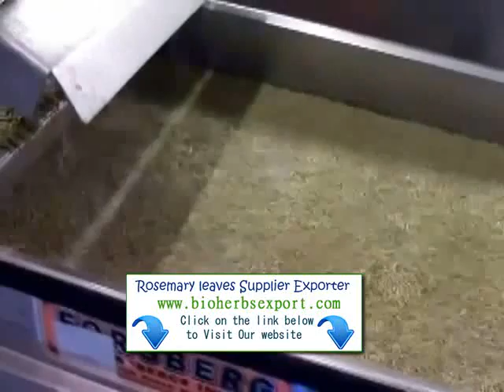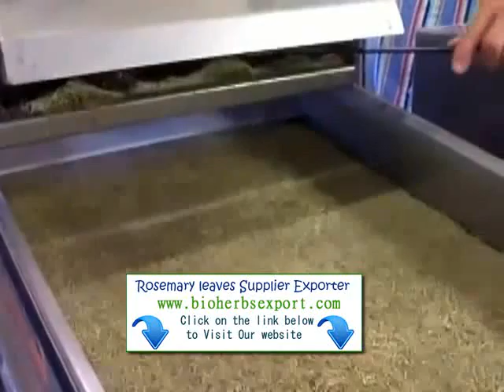Romarin Fournisseurs exportateur importateur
Nous avons de nouvelles cultures Rosemary (Rosmarinus officinalis) Romarin (Rosmarinus

officinalis) est largement utilisé comme une herbe culinaire, en particulier dans les plats méditerranéens, et est

également utilisé comme additif odorant dans les savons et autres produits cosmétiques. Traditionnellement, le romarin a

été utilisé par les herboristes pour améliorer la mémoire, soulager la douleur et des spasmes musculaires, stimuler cheveux

croissance, et de soutenir la ...

Si vous avez une demande de renseignements sur notre gamme de produits ou de plus amples informations ne

hésitez pas à nous contacter